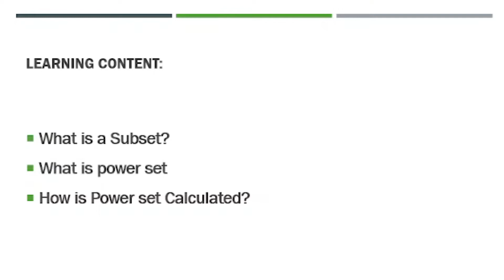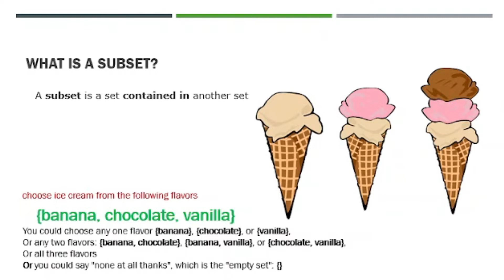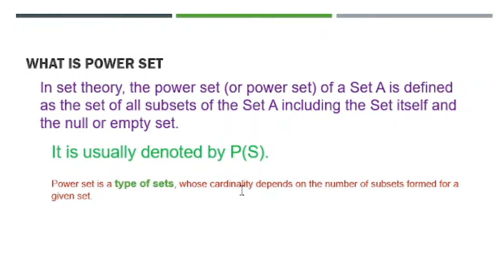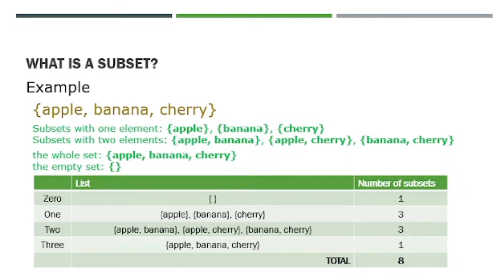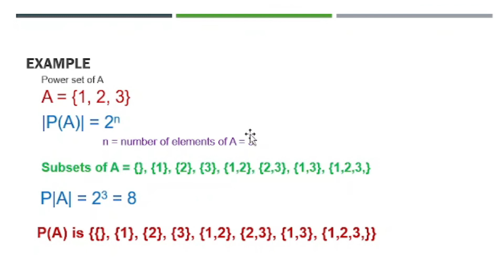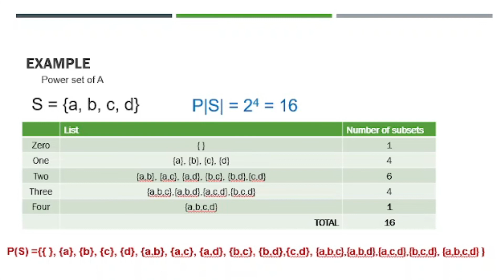chapter 4d Power Sets